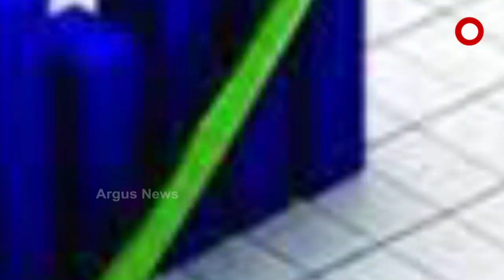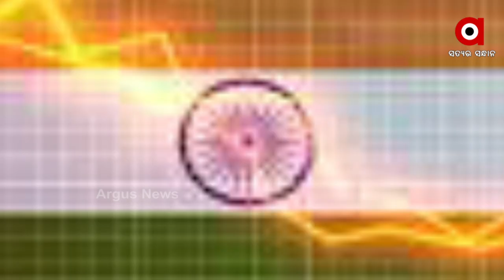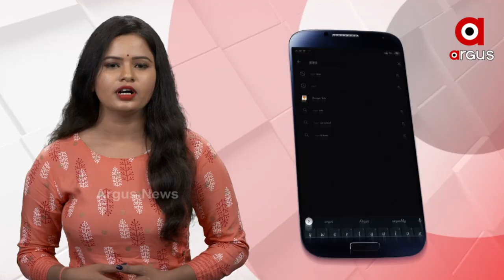ତାପାମାତ୍ରା ବୃଦ୍ଧି କମାଉଛି ଦେଶର ଜିଡ଼ିପି ହାର ।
ତାପାମାତ୍ରା ବୃଦ୍ଧି କମାଉଛି ଦେଶର ଜିଡ଼ିପି ହାର । ଡିଗ୍ରୀ ତାପମାତ୍ରା ବଢ଼ିଲେ ୩ ପ୍ରତିଶତ ହ୍ରାସ ପାଉଛି ଜିଡିପି । ଆଗକୁ ଅଧିକ ପ୍ରଭାବିତ ହେବେ ଝାଡ଼ଖଣ୍ଡ, ବିହାର ଓ ଓଡ଼ିଶା ଭଳି ରାଜ୍ୟ । ତାପମାତ୍ରା ବୃଦ୍ଧି କମାଇବ କୃଷି ଉିତ୍ପାଦନ । ଜିଡିପି ଉପରେ ପକାଇପାରେ ନକାରାତ୍ମକ ପ୍ରଭାବ ।